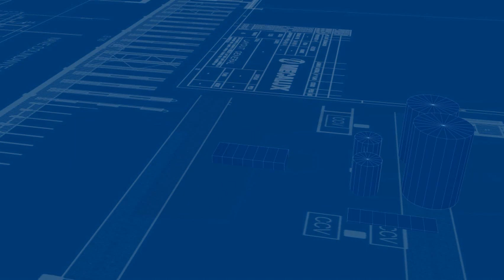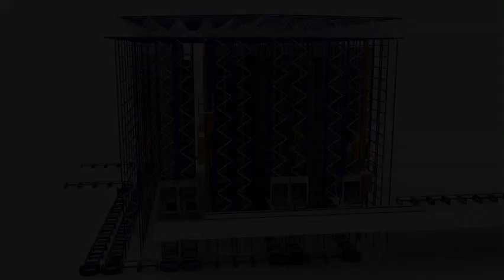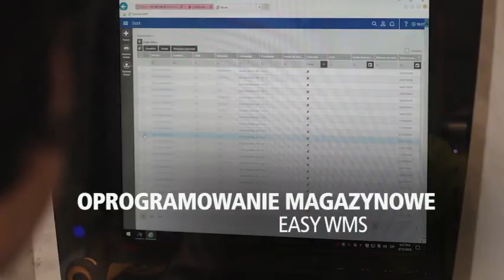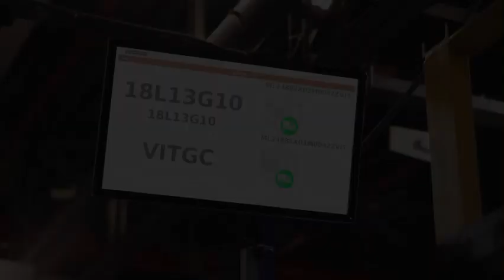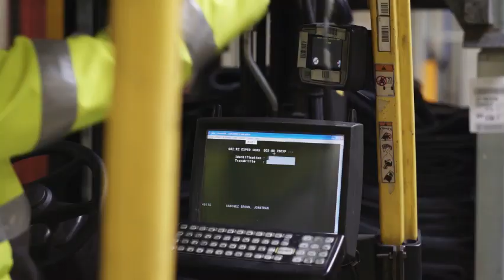Automatyczny magazyn samonośny firmy Michelin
Michelin to firma z ponad 130-letnim doświadczeniem w produkcji opon. Jej fabryka, zlokalizowana w hiszpańskiej Vitorii, potrzebowała nowego magazynu, który sprosta wymogom rozwoju oraz wzrostu produkcji przedsiębiorstwa.

Mecalux zrealizował budowę samonośnego magazynu automatycznego, który został zintegrowany z fabryką opon. Projekt został zrealizowany w ciągu 8 miesięcy. Nowy obiekt firmy Michelin został wyposażony w układnice paletowe, przenośniki paletowe, wózki wahadłowe oraz windy. Magazyn jest w pełni zautomatyzowany, a koordynacją ruchu produktów zajmuje się opracowane przez Mecalux oprogramowanie magazynowe Easy WMS.

O nas
Mecalux jest wiodącą firmą w zakresie projektowania i produkcji regałów magazynowych, magazynów automatycznych, oprogramowania zarządzającego procesami magazynowymi oraz dostarczania rozwiązań intralogistycznych.